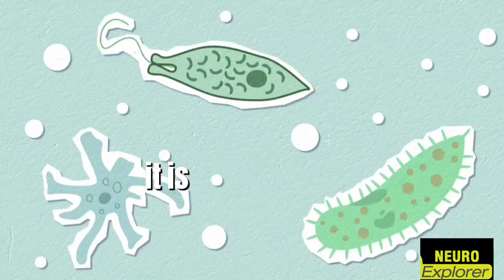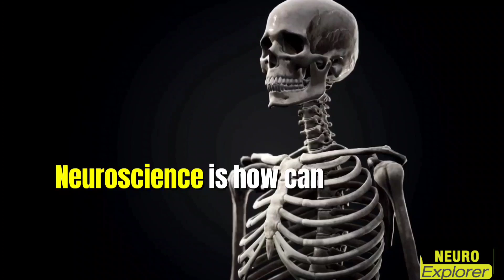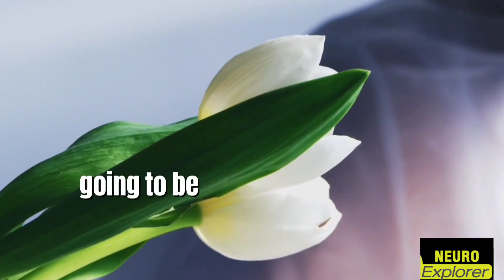There is Something David Goggins Knows Nobody Else Does, Andrew Huberman (Experiments Reveal)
Andrew Huberman Leaves what he found inside david goggins brain that feeds him mental resiliency.

Here's the link to the full podcast:

• Change Your Brain: Neuroscientist Dr.

FAIR-USE COPYRIGHT DISCLAIMER * Copyright Disclaimer Under Section 107 of the Copyright Act 1976, allowance is made for "fair use" for purposes such as criticism, commenting, news reporting, teaching, scholarship, and research. All posted content is to add value and awareness to the viewers. This video or audio has no negative impact on the original content

andrew d. huberman david goggins